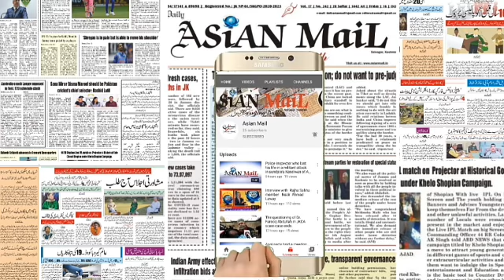KEA Co-Chairman Farooq Ahmed Dar byte regarding Electricity curtailment in winters time